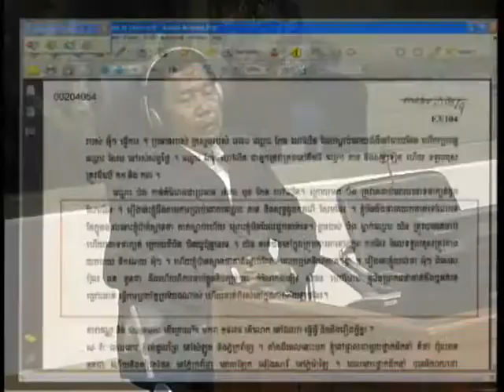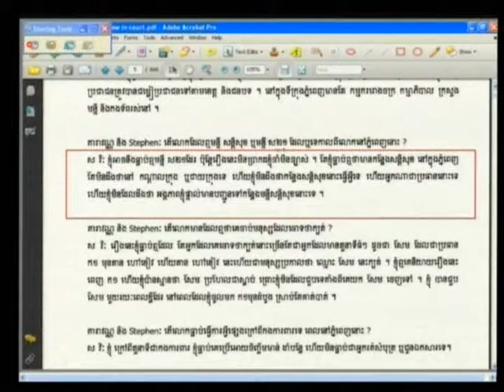Sa Vi 2013 01 08 S3 FL KH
Sa Vi